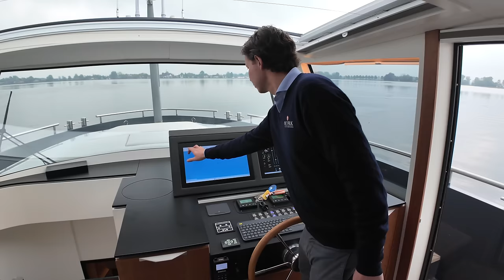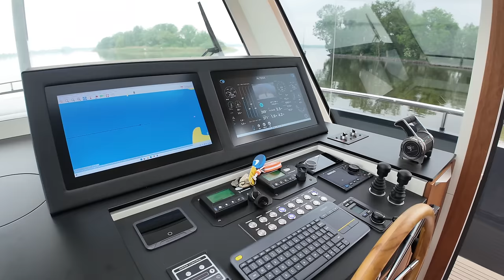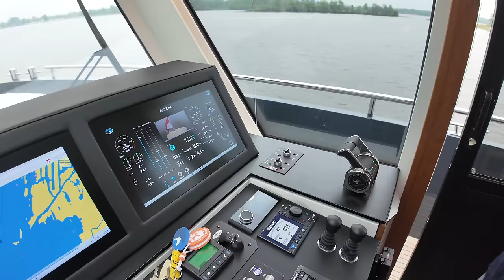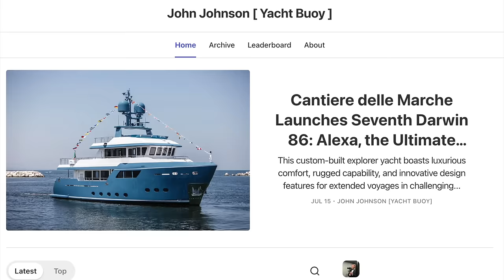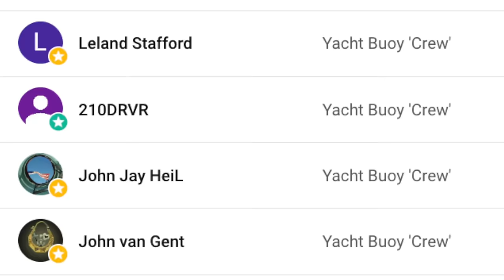€1.12M STEEL Altena 54 NG Yacht Tour (FOR SALE)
Get in touch if you’re interested in learning more about the boat featured in this video or if you’re looking to build, buy, or sell a boat